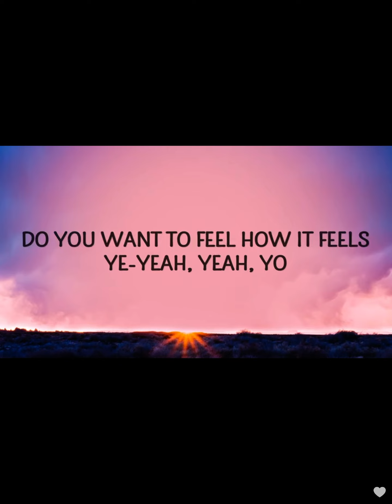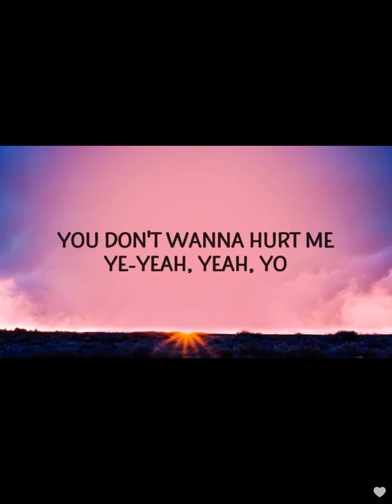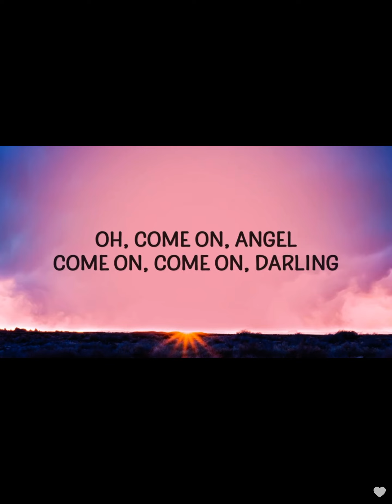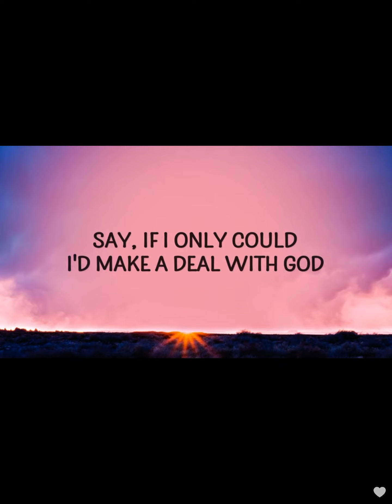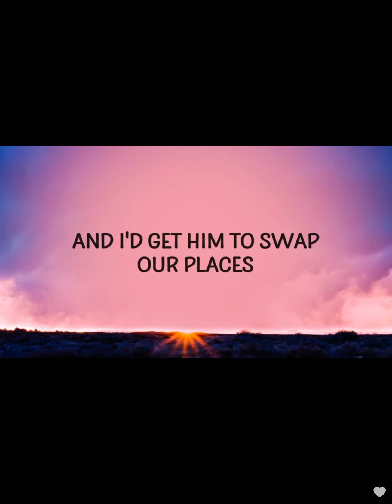Running up that hill- Kate bush 😁❤️❤️❤️😁😁😁